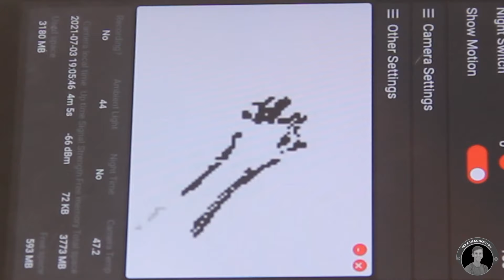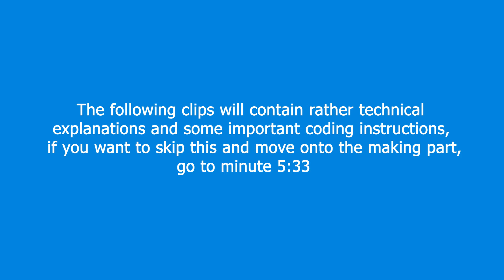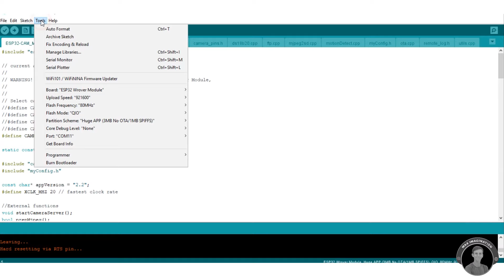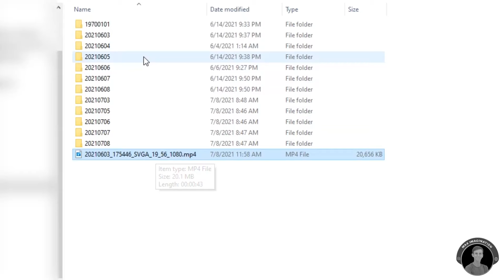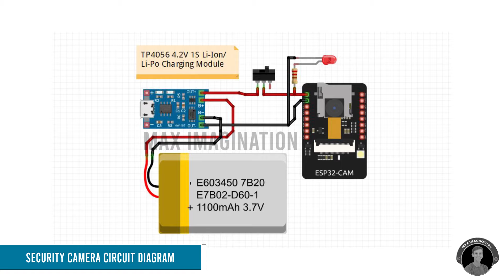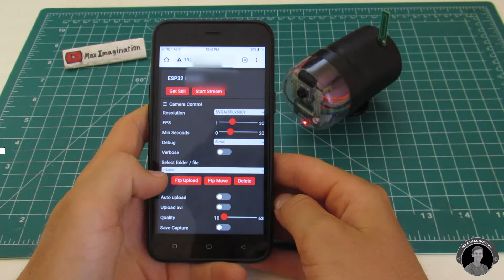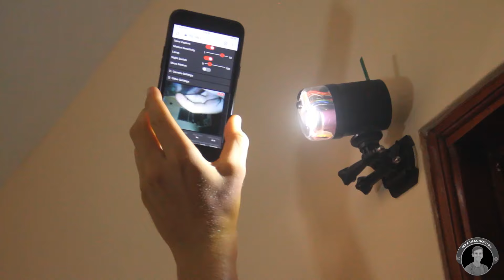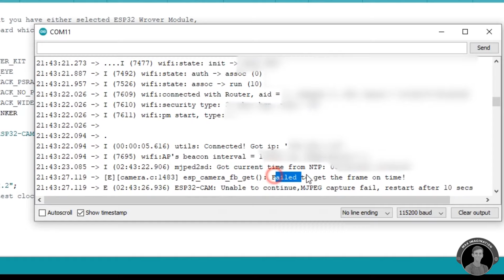Make a Simple WiFi Security Camera with ESP32-CAM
In this video, we make an ESP32-CAM Arduino-based Homemade WiFi Surveillance Camera under $20 that even runs off a battery!
As this project may seem quite technical, software-wise I can say it sure is, though I do hope from my step-by-step tutorial you'll get yourself an ESP32-CAM, be able to make your own WiFI CCTV cam for cheap, and monitor your home/environment in a "DIY" way.

In case you're curious about the camera's power consumption, the ESP32-CAM draws around 0.75 Watts or less and lasts running for about 24 hours on a 4400mAh battery pack
❗ Important updates regarding uploading the code ❗
Firstly you must make sure of the following:
• Once you have downloaded & unzipped full code, copy and paste config files from the data folder to MicroSD card.
• Check that your esp32 boards library is up to date, update if it's not v2.0.2 or above.
• WiFi credentials from now on must be entered in "utils.cpp" tab and not "myConfig.h".
• Select "ESP32 Dev Module", partition scheme "Minimal SPIFFS (1.9MB OTA/190KB SPIFFS)", enable PSRAM.
❗ All of these important steps mentioned have to be followed since the recent (2022) update to this code. ❗
Thanks to GitHub repository admin @s60sc and also @nnjim for helping out not only myself with getting the camera's code's misunderstandings resolved but also for all viewers here and people who would also want to recreate this project.

Materials and parts with links:
(x1) FTDI USB-to-Serial module (Jumper wires may be required)
(x1) ESP32-CAM with OV2640 Camera sensor
(x1) Micro SD card
(x1) Antenna
(x1) TP4056 3.7V Charging module
(x2) 3.7V 18650 Li-Ion battery
(x1) SPDT Micro sliding switch
(x1) 3mm Red LED
(x1) 220 Ohm 1/4W resistor
(x1) 24-gauge electrical wire
(x1) Plastic cylindrical container for case (closest alternative by far)
(x7) GoPro camera joints and mounts